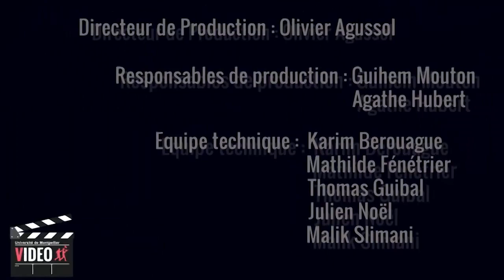D’Alembert et la pensée philosophique de son temps par Dominique TRIAIRE, 2017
À partir du « Discours préliminaire » de l’Encyclopédie, l’auteur examine les positions prises par d’Alembert et les compare à celles des philosophes de son temps (Locke, Voltaire, Spinoza etc.).